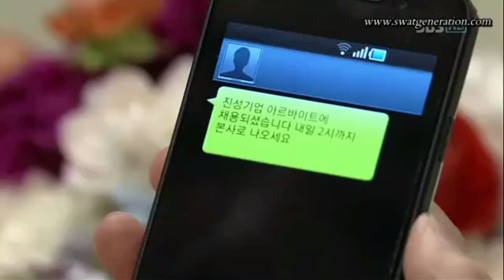Adele - When We Were Young || Mi amor a mi lado || #10